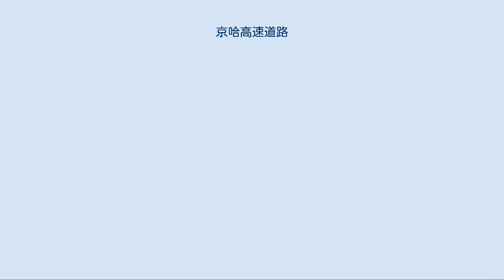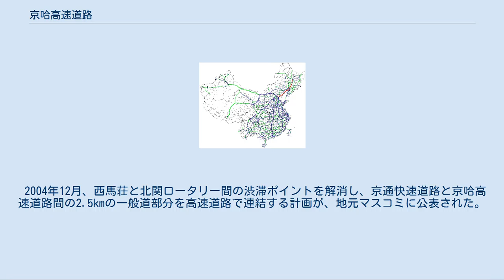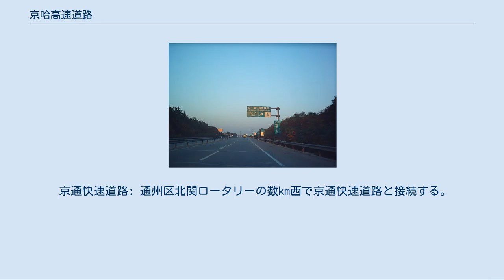京哈高速道路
京哈高速公路（北京市の通恵陵園インターチェンジ・白廟インターチェンジ付近） 京哈高速道路 (けいごう-こうそくどうろ、中文表記: 京哈高速公路(北京－哈爾濱高速公路)、英文表記: Jingha Expressway、ピン音: Jīnghā Gāosù Gōnglù)は北京市からハルビン市（哈爾浜市）に至る中華人民共和国の高速道路。
現在、北京区間の長さはおよそ10kmである。
 路面は凹凸が多く、夜間の運転には危険が伴う。
また、インターチェンジは少ない。
 京哈高速道路は、北京市とハルビン市（哈爾浜市）双方の一文字を組み合わせて（北京 - 京、ハルビン - 哈）、命名された。
 京哈高速道路(供用中) 京哈高速道路(建設・計画中) その他の高速道路(供用中) その他の高速道路(建設・計画中) 主な経路: 北京市 (通州区 北関ロータリー - 胡各荘 - 白廟) - 燕郊 (河北省) 状況: 北京市区間は全線開通済。
 備考: 地図上では京通快速道路と接続しているように見えるが実際には接続しておらず、通州区の北関ロータリーで終点となった後に数kmの一般道を挟んで接続している。
 1988年に着工され、1990年に開通した。
京石高速道路と共に、中国最初期に開通した高速道路の一つである。
 京哈高速道路は元々、山海関(万里の長城の東端にある要塞)経由で北京市とハルビン市を接続する道路として構想された。
高速道路区間は河北省の燕郊までで、以後は管轄が変わりG102国道としてハルビン市へと続く。
既に京瀋高速道路が市内に接続しているため、京哈高速道路が市内へ延伸される見込みはないと思われる。
 2004年12月、西馬荘と北関ロータリー間の渋滞ポイントを解消し、京通快速道路と京哈高速道路間の2.5kmの一般道部分を高速道路で連結する計画が、地元マスコミに公表された。
 2005年5月17日から、路面の改修、夜間に対向車のヘッドライトを遮る新しい中央分離帯の設置といった、大規模な道路工事プロジェクトが実施された。
同年6月中旬までに北関ロータリー付近の改修が完了した。
同年8月には新型の道路標識が設置された。
 全線にわたって制限速度90 km/hとなっている。
速度違反自動取締装置は三恵橋にのみ存在する。
 宋荘 - 燕郊の区間が有料。
 4車線（上り2車線、下り2車線） 良好～不良;放置され、かつ荒廃したように見える。
 良好; 大きな交通渋滞は発生しない。
 三恵橋, 宋荘, 白廟 この高速道路にはサービスエリアはない。
 北京の環状道路: 三恵橋で北京六環路と接続する。
 京通快速道路: 通州区北関ロータリーの数km西で京通快速道路と接続する。